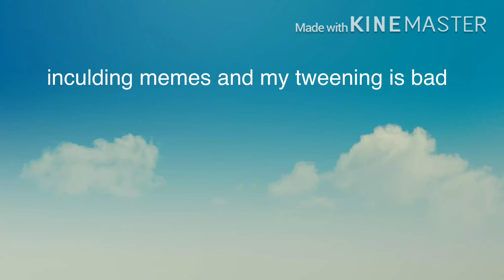why i havent been uploading